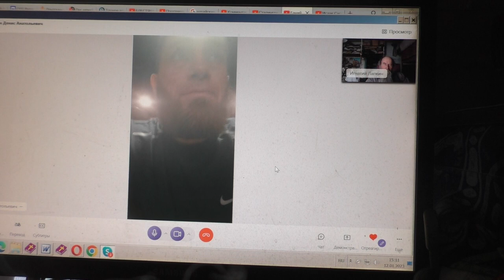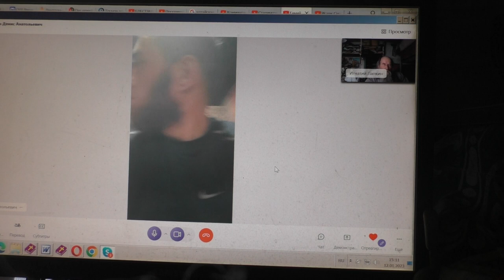Сколько лет кому . 12. 01. 2023